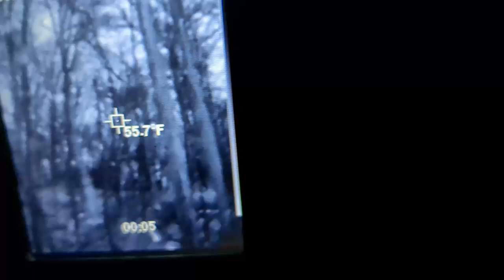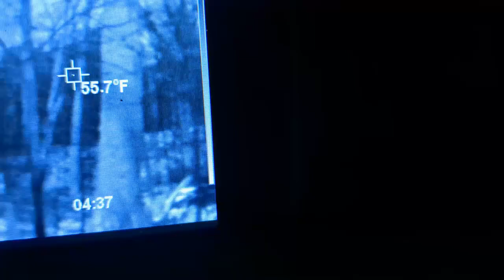*- Ohio Big Foot Sightings -*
I am camera 2 for Trappers live hunt , So I can Get into harder areas of this Ohio forest ( off The Buckeye Trail ) where Bigfoot was just recently sighted.
Thank you and see you on the next hunt!

🔔 🆂🆄🅱🆂🅲🆁🅸🅱🅴 🔔To Never Miss A Video & Join The Live Chat To Help Us on The Day and Night Hunts.
To Donate you can Now use PayPal Thank You For The Help!
All Pictures / Thermal images and evidence we found on the hunt will be up on Facebook Chatroom.  again thank you for watching and Post Your Time Stamps In The Comment section below, Also Hit the Like and Subscribe button if you haven't yet and We will see you on the next hunt !